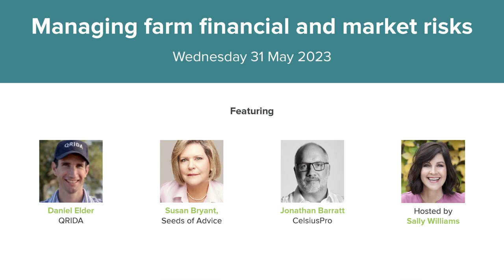Managing Farm Financial and Market Risks - QFF Farm Business Hour Episode 10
The Farm Business Resilience Program is jointly funded through the Australian Government’s Future Drought Fund and the Queensland Government’s Drought and Climate Adaptation Program.